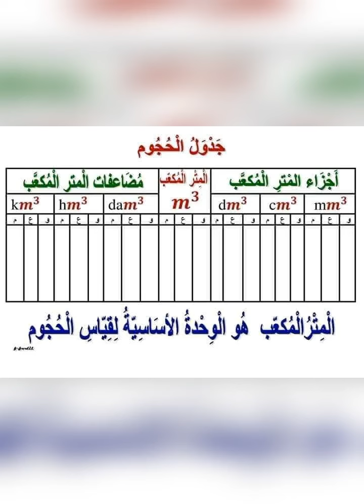3 janvier 2022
Mohamed ben serradj: